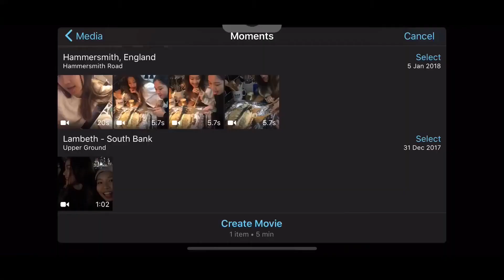New year embankment 2018